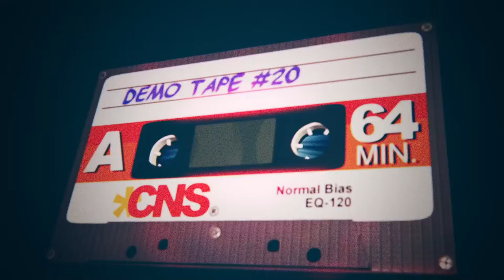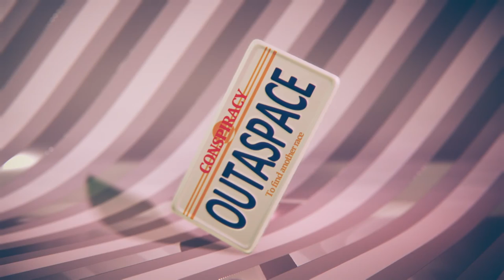Conspiracy - Clean Slate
A 64 KB intro for Revision 2021